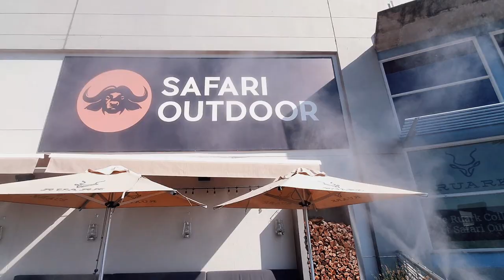Mist cooling system at Safari Outdoor in Lynnwood Pretoria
What a privilege to have been able to do this mist cooling installation Safari Outdoor in Lynnwood Pretoria🤩 !!

Come and enjoy all their services and get the whole experience 🙌🏻